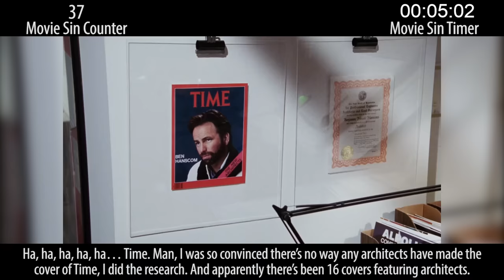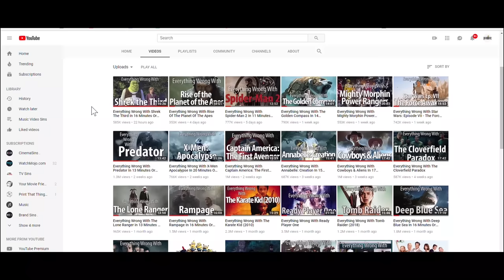Everything Wrong With It (1990) Part 1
2017's IT was a monster hit with critics and audiences alike. As the sequel, It Chapter 2, arrives, we went looking for sins in the 1990 TV miniseries based on the same book, Stephen King's It.

Next Tuesday: animated sins that made me angry.